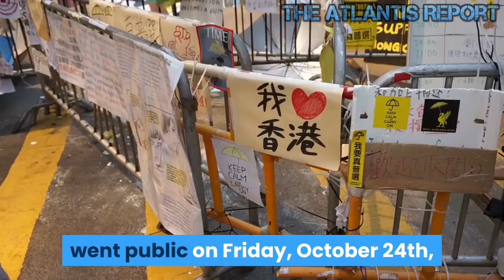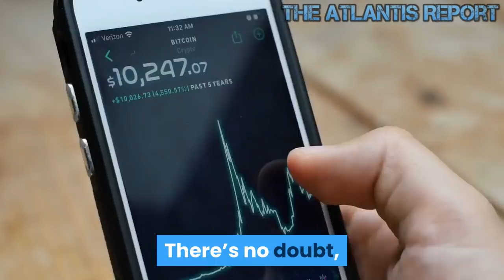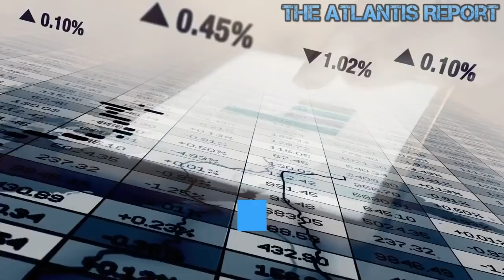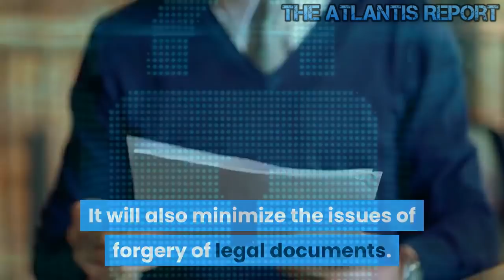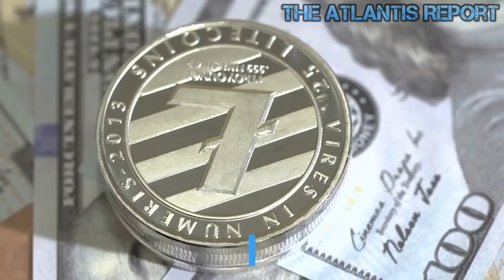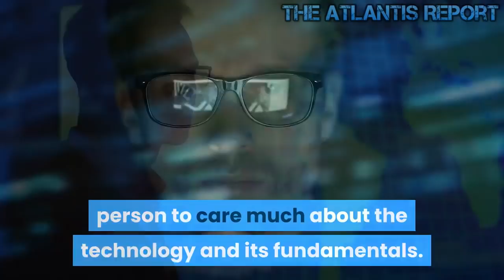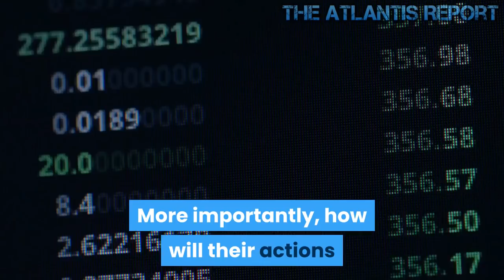The Great Battle for Bitcoin : China vs. USA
China vs. USA: The Great Battle for Blockchain

The technology to likely have the most significant impact on the next few decades is here. It’s not social media or even artificial intelligence, it’s the underlying technologies in all cryptocurrencies such as Bitcoin, and it’s called Blockchain. Blockchain is the next generation of the internet as we know it. It’s a technology that has many applications and holds vast promise for every business, society, and the individual person watching this video . Available data indicate that China is leading the pack when it comes to blockchain technology innovations. As of November 2018, China was the country with the most blockchain projects, with the number standing at 263. Additional data from Blockdata reveals that the country accounts for 25% of all blockchain projects. Similarly, as of December last year, China had 615 registered blockchain firms. Half of these organizations are creating blockchain solutions for the financial sector. Apart from the number of projects and registered companies, China holds the leading position in terms of the number of blockchain patent applications. The closest competitor is the US, which has 28 patents short of China’s number. What is evident from this information is that the state of blockchain In China is advanced more than anywhere else in the world. The cryptocurrency was the primary tool for that. The average person, even in the west, is still not the most familiar with blockchain technology. This being said, I don’t think China pales in comparison to any other country. If anything, blockchain and bitcoin may be more popular in China. China has a significant problem with cash leaving the country by corrupt officials and business people. 80% of the mining power is located in China because electricity is so cheap. Additionally, one of the most popular cryptocurrencies right now, NEO, is based in China. I don’t think there is any shortage of popularity in China in blockchain technology. However, just like the average person of the west, I believe there is a lot more room for growth.